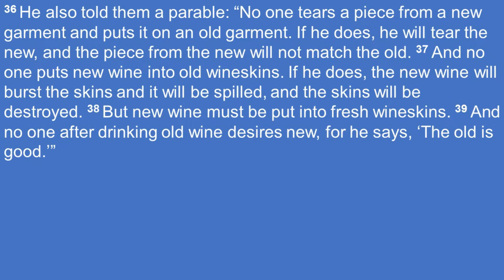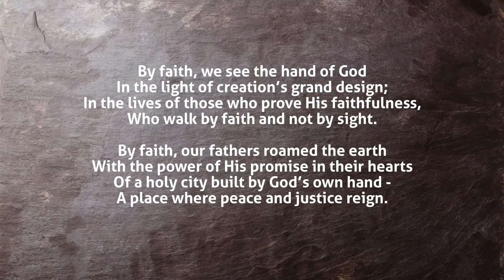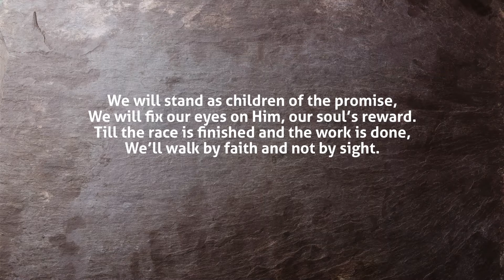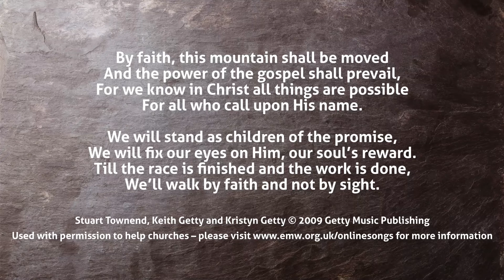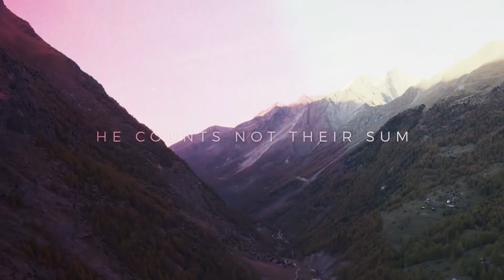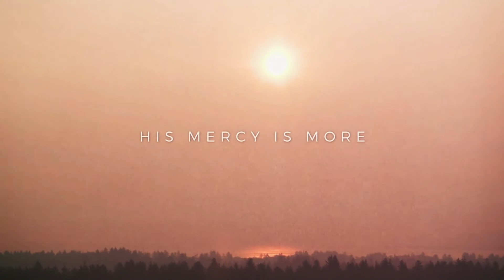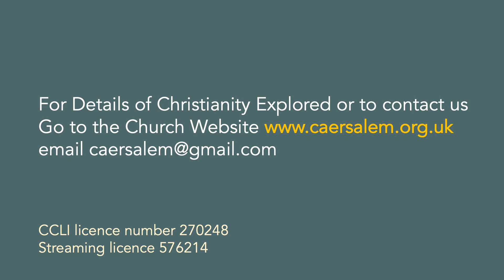27th March 2022 AM